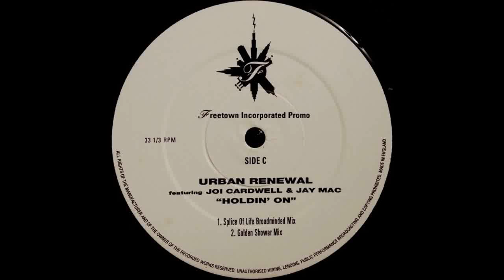(1994) Urban Renewal feat. Joi Cardwell & Jay Mac - Holdin' On [Splice Of Life Broadminded RMX]